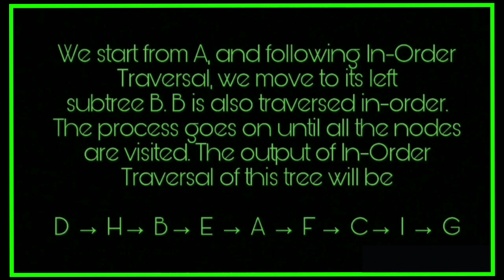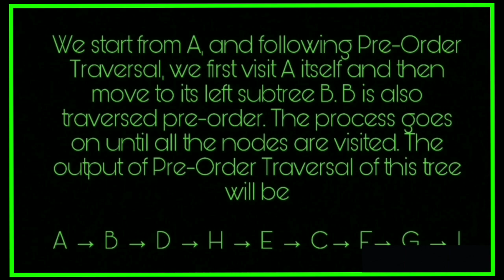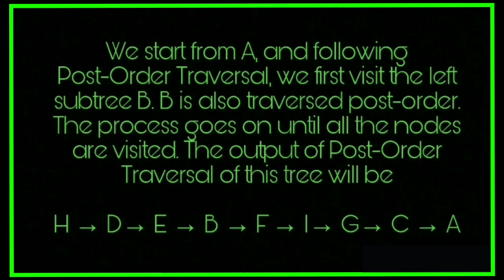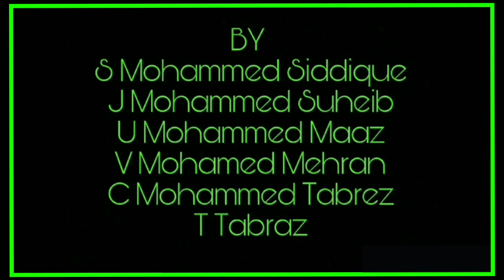BINARY TREE TRAVERSAL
ISLAMIAH COLLEGE (AUTONOMOUS) VANIYAMBADI 635 751

By:

Mohammed Siddique
Mohammed Suheib
Mohammed Maaz
Mohammed Mehran
Mohammed Tabrez
Tabraz

THIS PROGRAM WAS BASED IN C++LANGUAGE.

BCA COMPUTER APPLICATION

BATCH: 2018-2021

SPECIALLY WE THANK TO OUR MENTOR WHO GIVE THIS OPPORTUNITY TO CREATE THIS BINARY TREE TRAVERSAL PROJECT.

GUIDED BY:

A VISWANATHAN M.C.A.,M.PHIL.,
ASSISTANT PROFESSOR OF  COMPUTER SCIENCE.
ISLAMIAH COLLEGE (AUTONOMOUS)

                 NEWTOWN, VANIYAMBADI...